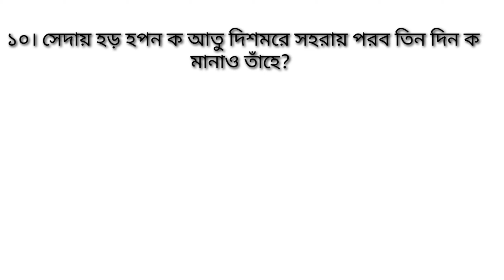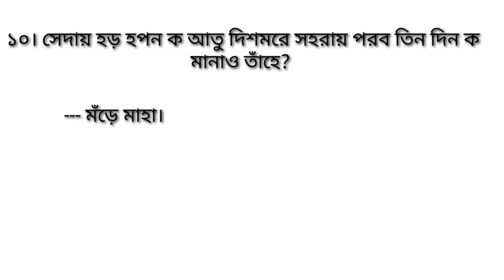Santali question and answer for UG PG NET অস্ট্রিক সিভিলাইজেশন অফ ইন্ডিয়া দ অকয়া অল?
Santali question and answer for B. A
Santali question and answer for M. A
Santali question and answer for NET